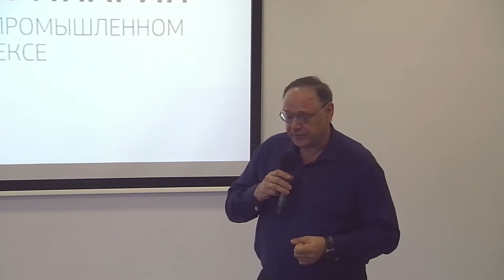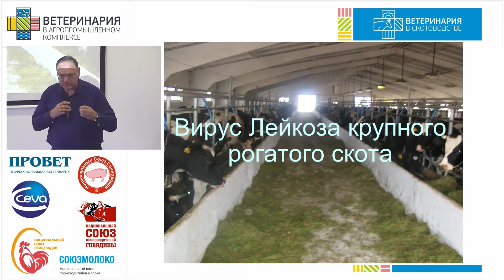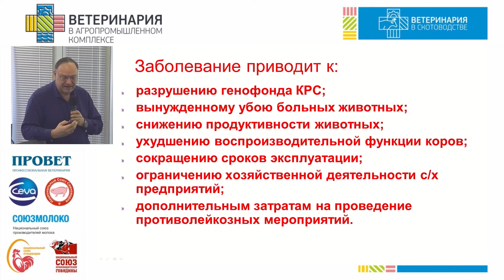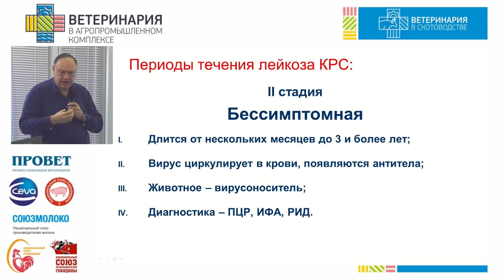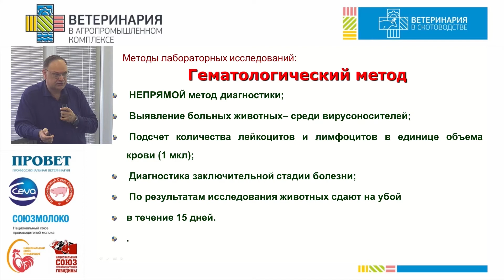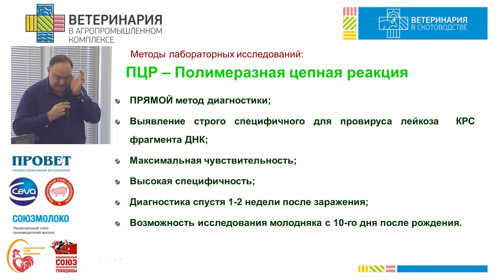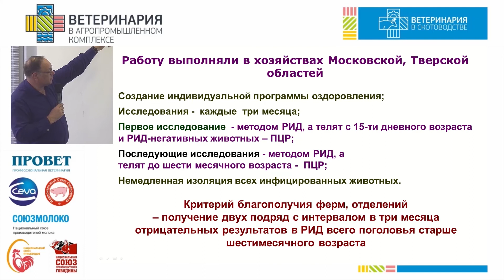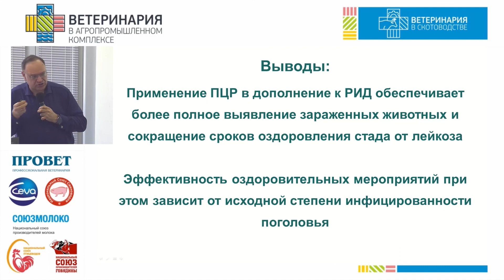КОСТЮК Р. В. Диагностика лейкоза КРС, современные тест системы и методы оздоровления хозяйства...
... без убоя скота. Доклад на секции "Ветеринария в скотоводстве" Международной научно-практической конференции "Ветеринария в АПК - 2021". Новосибирск, 1-4 июня 2021 г. Права принадлежат Национальному Союзу свиноводов